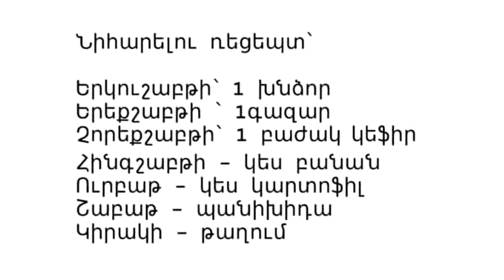(0221) Anekdot 16+ Xdik Show ⁄ Txa Axchik N15 (MAQUR) Tovmasik & Beno